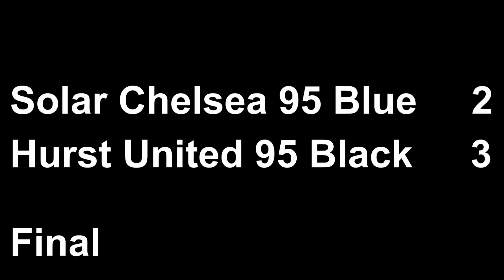2011 Fall CCSAI Solar Chelsea 95 Blue vs Hurst United 95 Black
2011 Fall CCSAI Classic League
Solar Chelsea 95 Blue vs Hurst United 95 Black
August 27 - Week 2